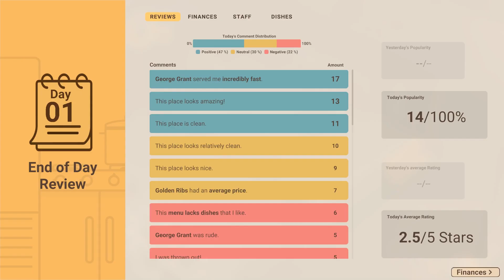How Much Fire Is Too Much Fire? | Recipe For Disaster (Part 6)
Recipe For Disaster continues and we ask a burning question (see what I did there...), how much fire is too much fire? With our kitchen constantly burning down multiple times a day, we wonder if the restaurant business is really worth it.

Meanwhile in Recipe For Disaster, well...mostly the fires. That's primarily what we deal with. Although one strange customer insists on melted butter and nothing else on the menu.

Recipe For Disaster gameplay continues here.

Recipe for Disaster is a restaurant management and social simulation game that puts you in the shoes of an inexperienced, but ambitious, head chef working towards fulfilling your lifelong dream of becoming an internationally renowned restaurateur. Along this journey you will be tasked with carefully designing restaurants, hiring and managing the right staff, customising food menus, and experimenting with ingredients to create tasty new dishes that will impress your customers. Sounds idyllic right?

Wrong.

Blazing a trail through the highly competitive, fast-paced and stress-inducing world of the food-service industry will be anything but straightforward. After all, this is an industry built around people, and keeping everyone happy, motivated, and fulfilled will require nothing short of a miracle!

Serious personality clashes and major skill gaps within your team could really disrupt the flow of service, whilst the volatile attitudes and peculiar tastes of your customers may prove to be the barrier that separates you from those all important positive review scores.

With perseverance, savvy management, and a great deal of compromise, your restaurant will grow, opening up new opportunities and challenges as you attract ever more demanding customers and critics through your doors. Expand your premises, improve your staff, and walk the precarious line between gastronomic glory and restaurant ruin.
Features:

Assemble your dream team – Pick from a pool of procedurally generated hopefuls. Consider each individual’s unique combination of traits and skill levels, and how these might affect their work efficiencies, relationships, and customer interactions. Will they fit in? Or will they prove to be more trouble than they’re worth?

Restaurant building - Customize the design and layout of your restaurants using intuitive building tools and a range of colourful themes. Equip your kitchen with state-of-the-art appliances, decorate your dining area, and build storage to hold those precious ingredients.

Get your priorities straight - Manually assign tasks to your team or keep everyone busy using a highly customisable priority system. Keep a close eye on incoming customer orders and adjust your strategy in real-time to ensure the highest standard of food and customer service.

Work ethics – Manage your team’s attitude and stamina levels to minimise the risk of sickness and mid-service walkouts. Some staff will love the tasks that you give them whilst others will loathe them! Be alert to staff thoughts, temporary and permanent trait changes, and evolving relationships within your team.

The customer is always right – Pay close attention to the demands of your customers and adjust your menu to match their tastes. Be wary of dietary requirements, food allergies and unusual preferences.

Everyone’s a critic – Decide how best to deal with the requests and complaints of your staff and customers. Will you be sympathetic or combative? Pushovers and tyrants will soon find themselves out of business so you’ll have to read each situation carefully.

A matter of taste – Work with reliable, and dubious, supplier contacts to secure a diverse array of ingredients. Use the intuitive recipe editor to freely create original recipes and add them to your menus.

...and that's just for starters - Updates planned for competitive multiplayer, additional themes and room types, health inspections, staff rotas, disasters, and comprehensive modding support.